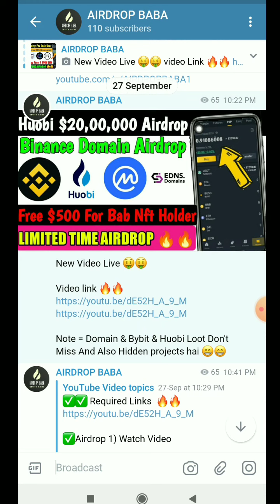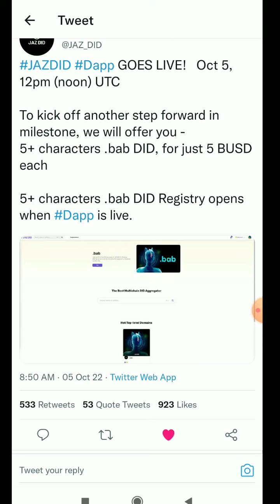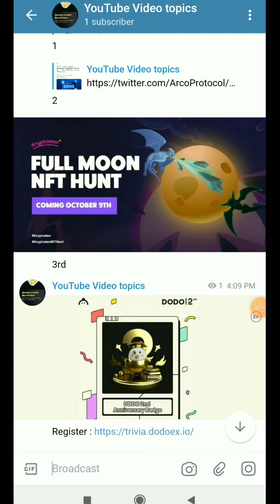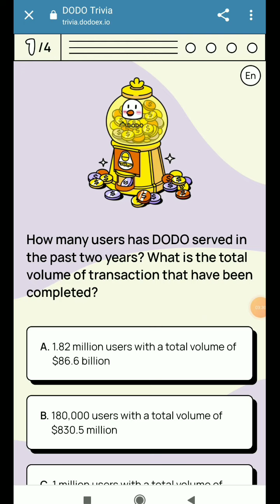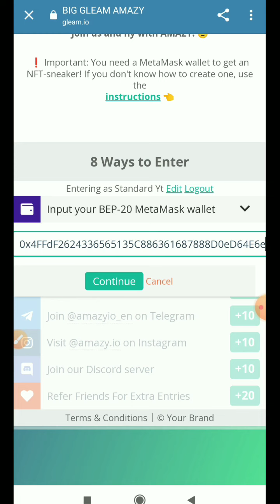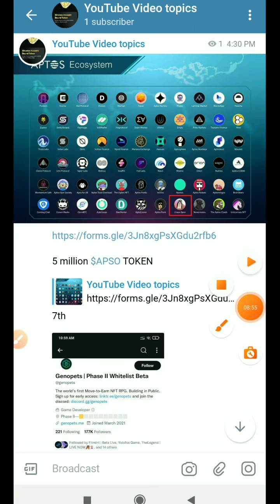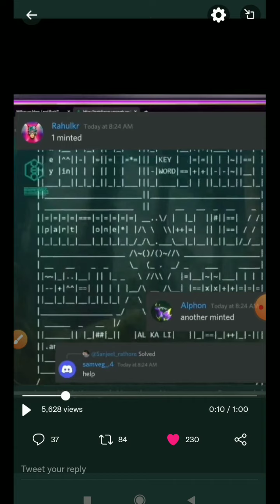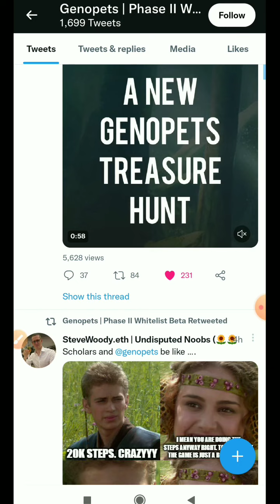Free 200-1500$ Airdrops 🤑🤑|| Six Digit Domain Airdrop And Kryptomon Egg Hunting Genopets & Amazy Nft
solana move to earn
walk to earn
sleep to earn
free to play & earn
learn & earn
coinmarketcap airdrop
Binance Quizes
free usdt
near learn & earn
free nft
aptos wallet
testnet
free crypto earn daily
daily free crypto
Eth Merge
Coin market Cap Airdrop
Ethereum Merge Airdrop
Free Crypto Domain
crypto domain airdrop
Bab Nft
binance Bab Nft
Bab Nft Airdrop
Move To Earn project
Free Move to earn nft
stepn
Gaming Nft airdrop
gaming nft project
aptos Blockchain
aptos Nft
aptos domain
Bnb domain
binance domain
solana domain
crypto domain
math wallet loot
telegram bot airdrop
limited time airdrop
Bsc Domain Airdrop
Bnb domain airdrop
xworld games token & nft airdrop
bybit Nft airdrop
how to mint bybit Nft
bybit Nft
gleam airdrop

kucoin future trading
kucoin offer
kucoin airdrop today
kucoin airdrop bonus
kucoin airdrop 2022
kucoin Biggest airdrop
kucoin wallet airdrop
Kucoin anniversary full information
kucoin unlimited trick
kucoin 5th carnival event details

Warning :- Cryptocurrency investments involve risks.Please make your own judgment and invest with caution. Airdrop Baba shall not be held responsible for any claim or whatsoever resulted from or in connection with your cryptocurrency investments on Crypto platform.